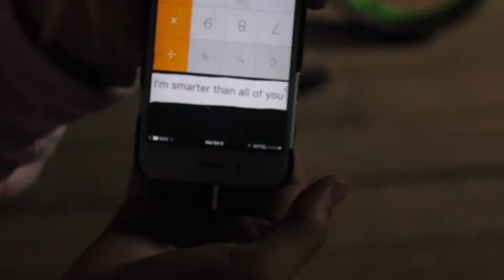Spoofy-Doo Episode 1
Scoob and the gang find a mysterious map and decide to see where it leads...